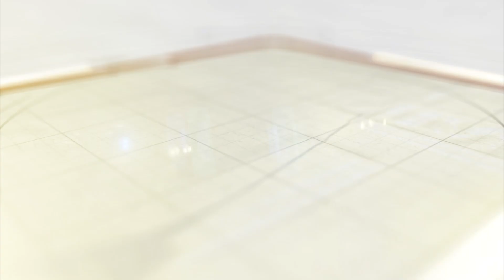વલસાડની અતુલ કંપનીમાં કામદારને કરંટ લાગ્યો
વલસાડની નામાંકિત અતુલ કંપનીમાં કામદારને કરંટ લાગ્યો હતો. ત્યારે અતુલ કંપનીમાં કામદારોની સેફટીને લઈને અનેક સવાલો ઉભા થયા છે.